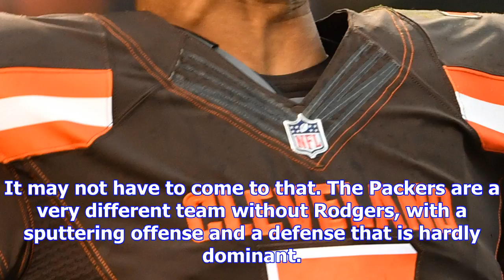Browns are down to four chances to get one win